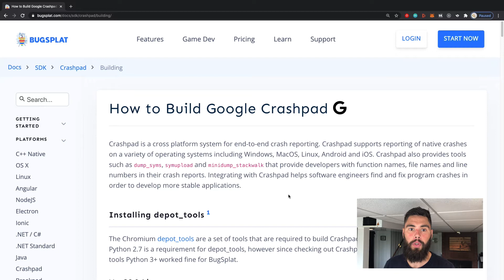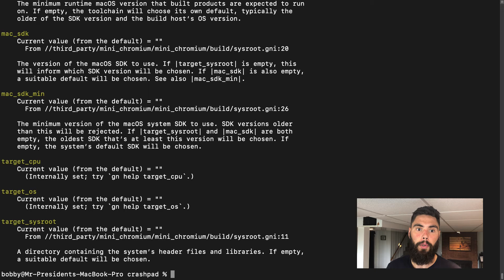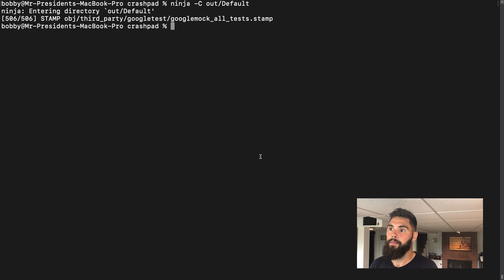How to Build Crashpad | Crash Reporting for C++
Crashpad is a set of tools for capturing C++ crash reports from end user devices. For more information about crash reporting check out

0:00 - Intro
0:22 - Overview
0:57 - Depot Tools
1:18 - Updating PATH
1:34 - Fetch Crashpad
1:50 - Gn Build Configuration
2:14 - Gn List Args
2:31 - Ninja Compilation
3:00 - Verifying with nm
3:29 - Outro